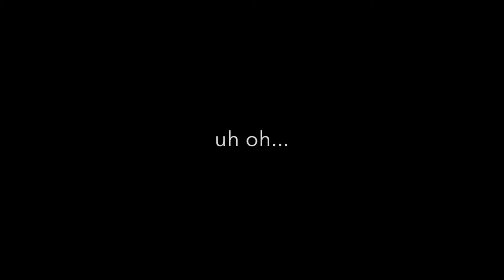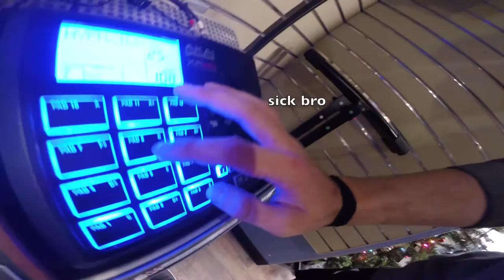Life of a Drummer Ep. 2 (Guitar Center, Red Bull, and MAGIC)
This is the second episode of the "Life of a Drummer" vlog series; which consists of my daily shenanigans. Today, I worked my jobs, visited Guitar Center, and even attempted a magic trick. Hope you all enjoy!

All support & feedback is greatly appreciated!

Peace & much love.